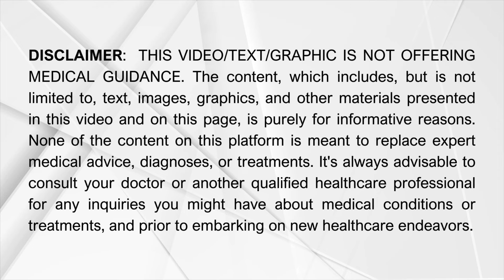IUI এর সময় আপনার কি করা উচিত?